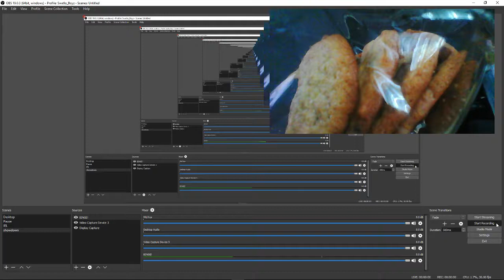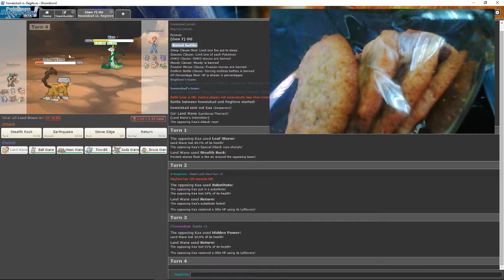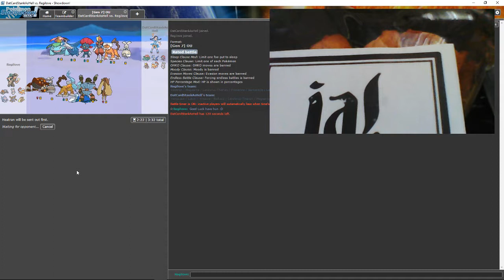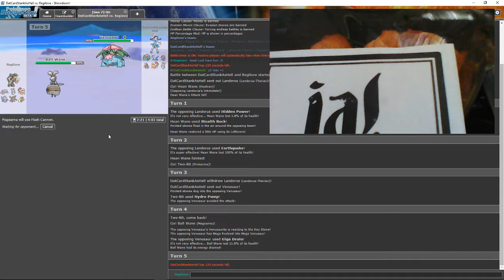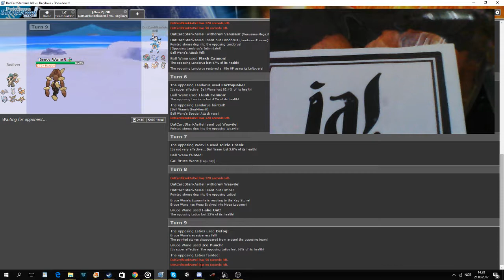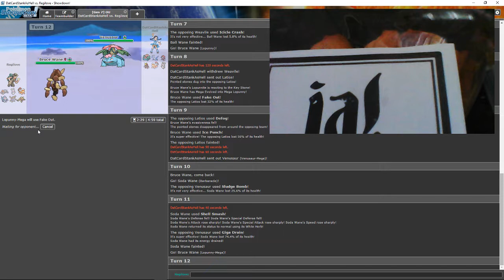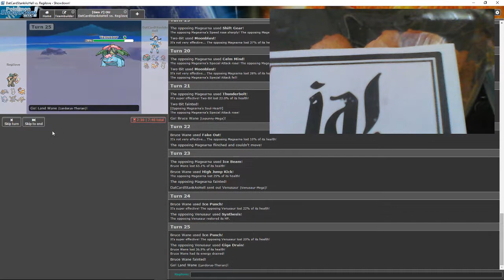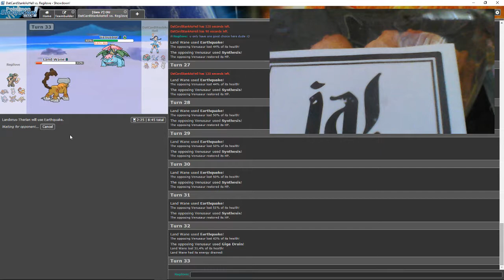Let`s Bingo! Showdown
Bingo (Binge)